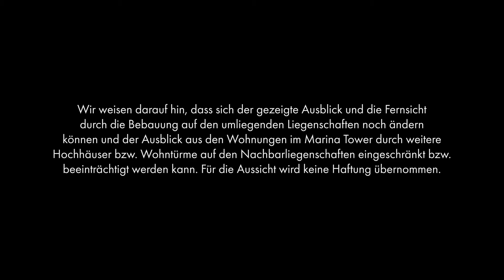Marina Tower | 20m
Ausblick von 20m